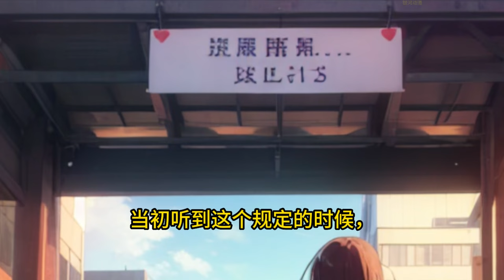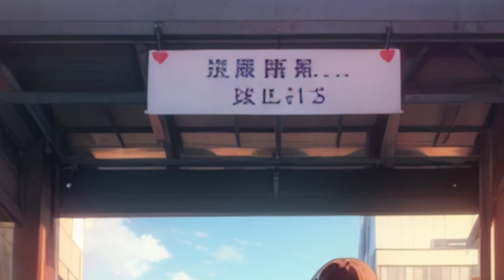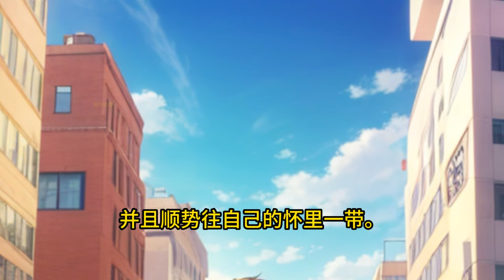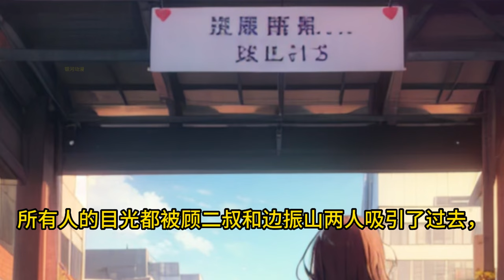《疯了吧高冷校花竟然来校门口接我》 EP1-126 开学第一天校花就来门口接我，第二天就被全校男生揍了一顿，校花却不依不饶！